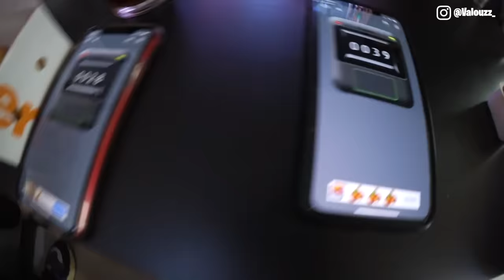Je tente le Nuggets Challenge McDo de Michou et TiboInshape avec Doc Jazy !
Je tente le nouveau Challenge de Michou qu'il a lancé avec TiboInshape de manger le plus de Nuggets de MacDonald's possible ! J'en achète 140 avec Doc Jazy pour essayer de battre leur record... Zé parti pour la dégustation de Nuggets Mcdo !! Qui mangera le plus de nuggets ?

Je tente le Nuggets Challenge de Michou et TiboInshape avec Doc Jazy !